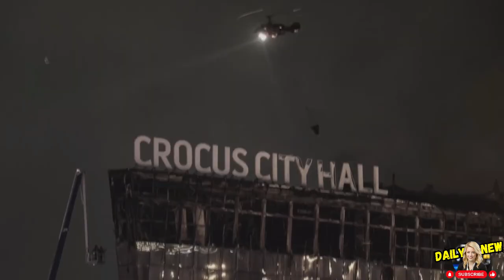Moscow Massacre! Panic In Russia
A gunfire attack at a concert hall on the outskirts of Moscow left at least 137 dead and over 140 injured on Friday, according to Russian security services. Five people dressed in camouflage opened fire at the Crocus municipal auditorium, northwest of the capital. According to Russian Health Minister Mikhail Murashko, 115 people were being treated at medical centers, and 60 were in critical condition. Murashko also confirmed that five of the injured were children. "The bodies of the deceased are currently being examined. It has been tentatively established that more than 60 people died in the terrorist attack. Unfortunately, the number of victims could increase," said the investigating committee tasked with overseeing the response to the attack.